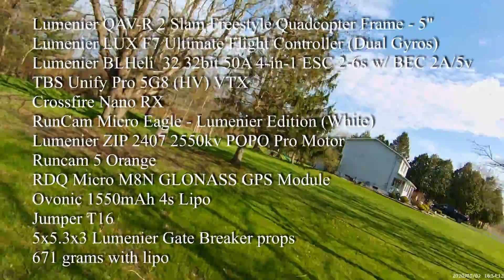Zoomin The Yard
I crashed my ZMR250 today and broke the frame. Glad I still have this one fly...